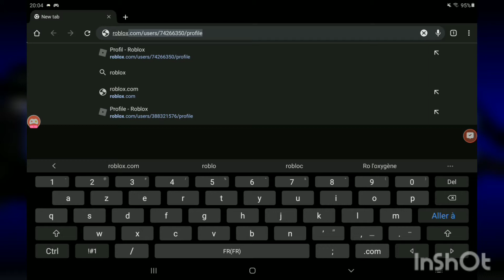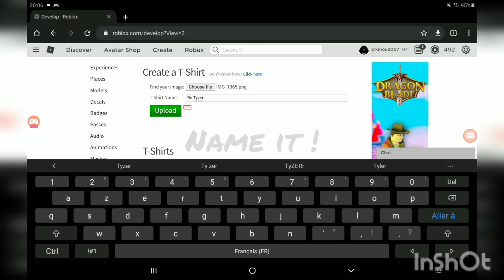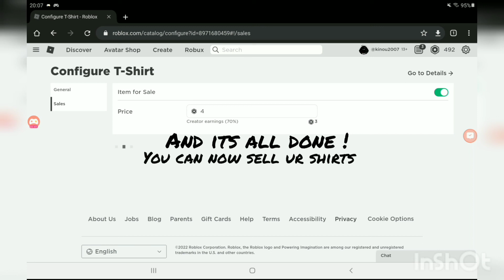|| ROBLOX || HOW TO UPLOAD A T-SHIRT ON MOBILE !!!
Join my roblox group !!! for giveways every week !